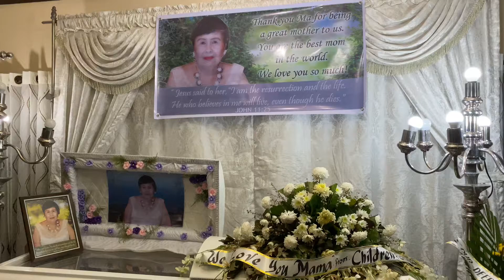Anita cerillo celebration to a new life